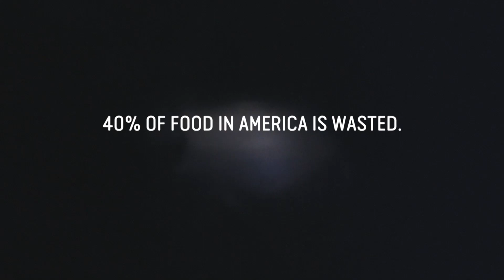Using Your Talents & Gifts to Spread God's Gospel | Jeremiah Interdenominational Missionary Church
In this episode of JIMC, Paula sits down with musician Micah Chevalier to discuss the incorporation of gospel in her music and how God has helped her spread the message of love to help others.